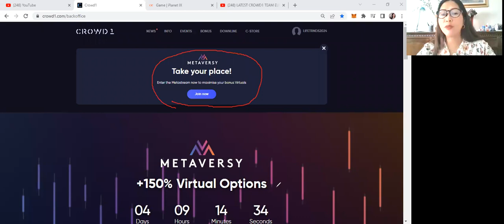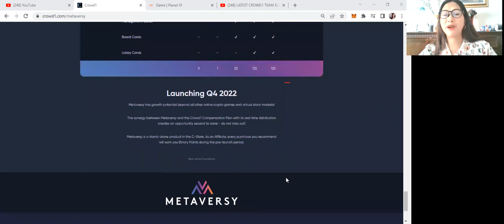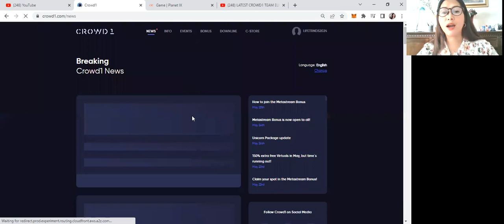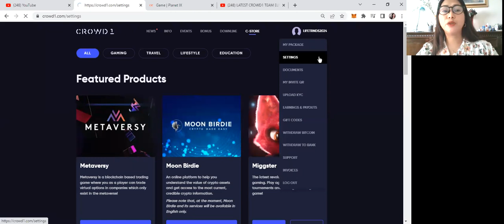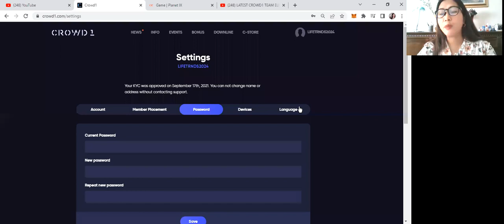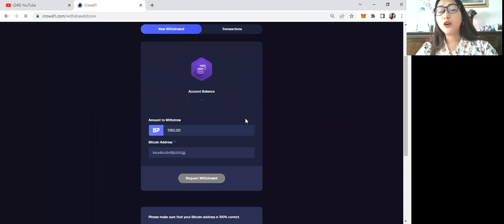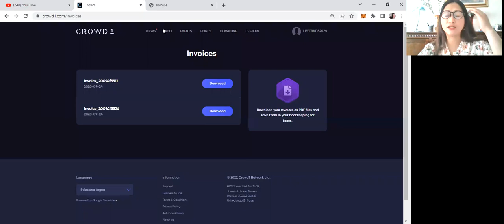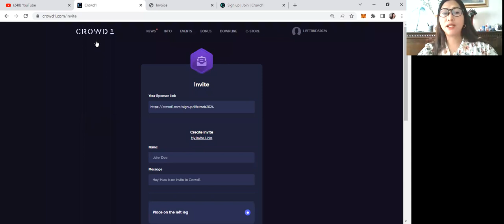METAVERSY TUTORIAL & EXPLORING CROWD1 BACK OFFICE BY DIRECTOR 2 STAR,COACH RHEA MANIBO.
CROWD1 DASHBOARD TUTORIAL